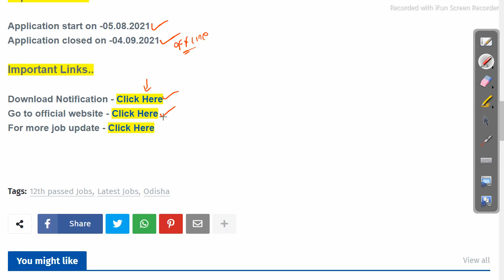jr clerk recruitment 2021 latest govt job vacancy 2021 Job in odisha Odisha Govt Job 2023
jr clerk recruitment 2021 latest govt job vacancy 2021 Job in odisha

odishajobreporter,
fmmanoj,
odisha job reporter,
odisha job,
odisha job info,
ics tips,
odia space,
fm manoj,
laxmidhar sir,
govt jobs,